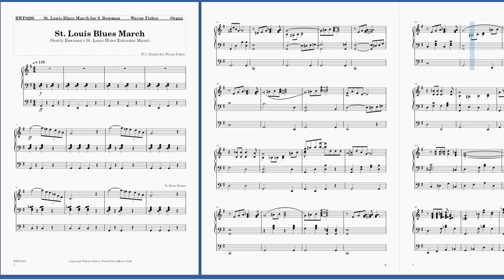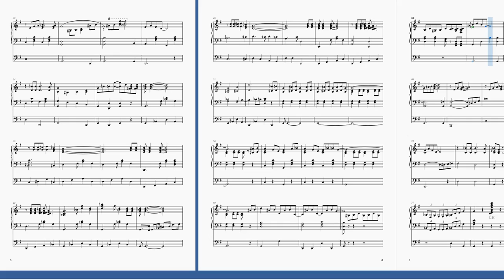St Louis Blues March ala Scotty Bowman